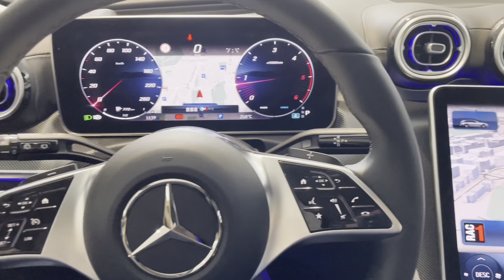Mercedes-Benz C 220d 4MATIC All Terrain